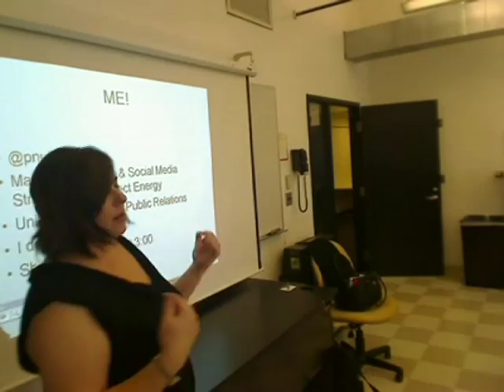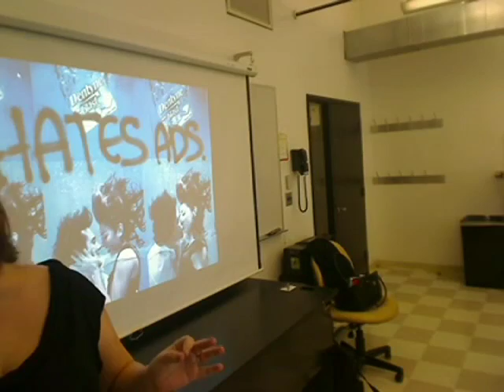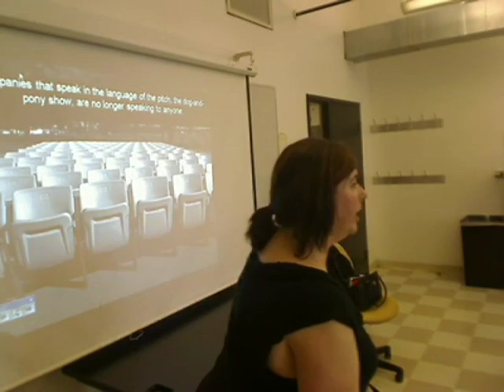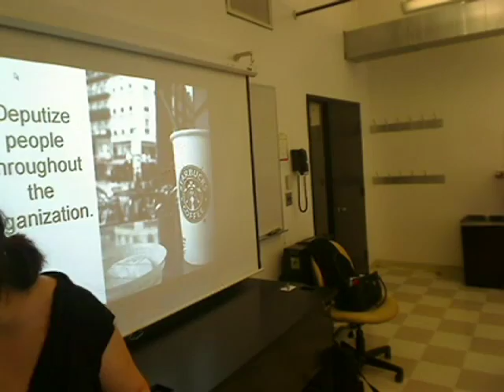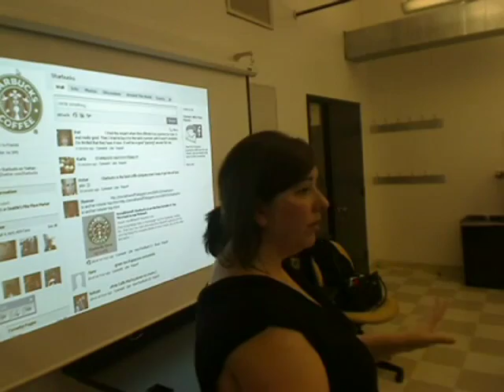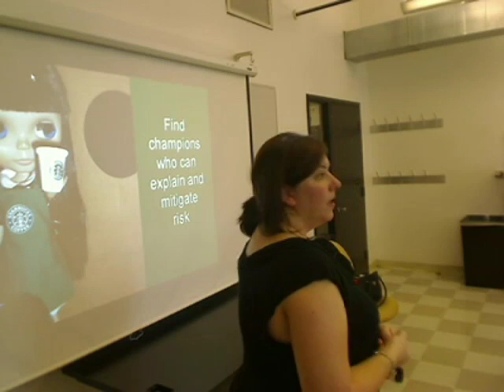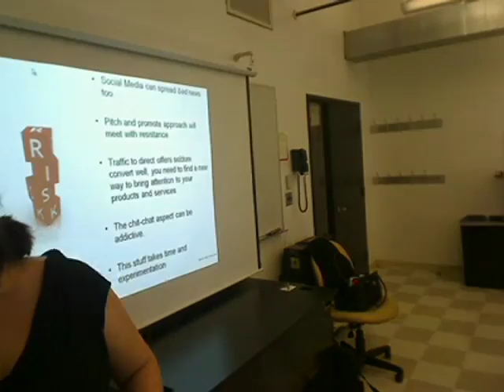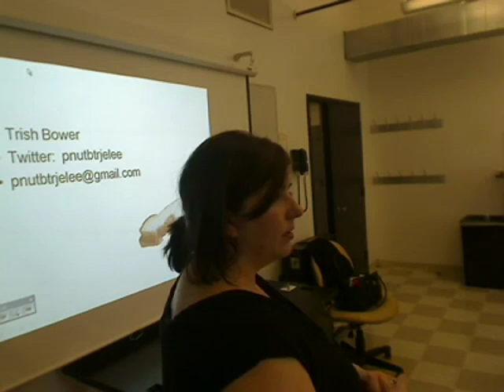"Your Brand: Join the Conversation" Trish Bower